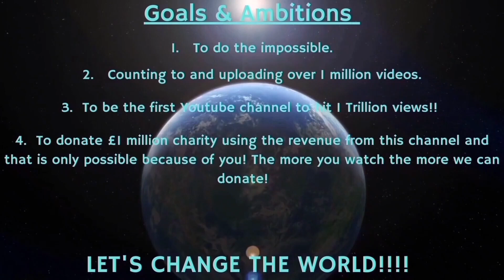Counting to ONE MILLION!!, This is Number 83,322